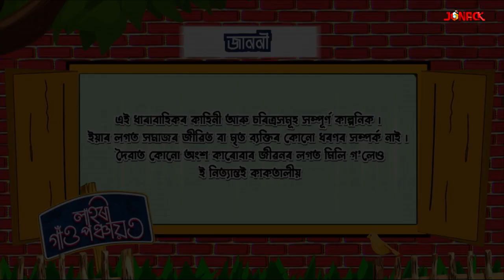লাহৰী গাঁও পঞ্চায়ত || Lahori Gaon Panchayat || Episode 104 || Assamese Serial || Jonack TV || 2022